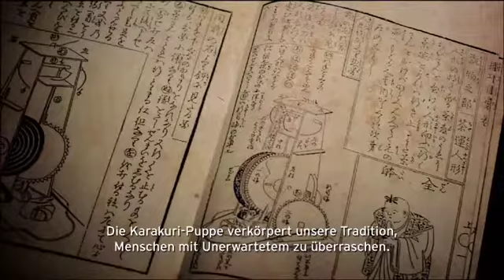Karakuri intelligentes Sitzsystem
Wie das Prinzip von hölzernen Robotern zum intelligenten Sitzsystem in unseren Mazda Modellen beigetragen hat? Unsere traditionellen japanischen Karakuri-Puppen verkörpern einen wichtigen Ansatz der Mazda-Philosophie: Menschen mit Unerwartetem zu überraschen. Für unser intelligentes Sitzsystem haben wir deshalb eine Mechanik entwickelt, mit der wir neue Standards in puncto Flexibilität setzen.

Mazda5: Kraftstoffverbrauch im kombinierten Testzyklus*: 8,3 - 5,2 l/100 km; CO2-Emissionen im kombinierten Testzyklus*: 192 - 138 g/km; CO2-Effizienzklasse**: E-B (Information über Kraftstoffverbrauch, CO2-Emission und Stromverbrauch gemäß Richtlinie 1999/94/EG:Kraftstoffverbrauch/CO2-Emissionen).

*Die angegebenen Werte wurden nach dem vorgeschriebenen Messverfahren (§ 2 Nrn. 5, 6, 6a Pkw-EnVKV in der gegenwärtigen geltenden Fassung) ermittelt. CO2-Emissionen, die durch die Produktion und Bereitstellung des Kraftstoffs bzw. anderer Energieträger entstehen, werden bei der Ermittlung der CO2-Emissionen gemäß der Richtlinie 1999/94/EG nicht berücksichtigt. Die Angaben beziehen sich nicht auf ein einzelnes Fahrzeug und sind nicht Bestandteil des Angebots, sondern dienen allein Vergleichszwecken zwischen den verschiedenen Fahrzeugtypen. Der Kraftstoffverbrauch und die CO2-Emission eines Fahrzeugs hängen nicht nur von der effizienten Ausnutzung des Kraftstoffs durch das Fahrzeug ab, sondern werden auch vom Fahrverhalten und anderen nichttechnischen Faktoren beeinflusst. CO2 ist das für die Erderwärmung hauptsächlich verantwortliche Treibhausgas. Abweichende Werte können sich in der Praxis auch durch Umwelteinflüsse, Straßen- und Verkehrsverhältnisse sowie Fahrzeugzustand, zusätzliche Ausstattung und Fahrzeugbeladung ergeben.

Weitere Informationen zum offiziellen Kraftstoffverbrauch und den offiziellen spezifischen CO2-Emissionen neuer Personenkraftwagen können dem "Leitfaden über den Kraftstoffverbrauch, die CO2-Emissionen und den Stromverbrauch neuer Personenkraftwagen" entnommen werden der auch an allen Verkaufsstellen und bei der Mazda Motors (Deutschland) GmbH, Hitdorfer Straße 73, 51371 Leverkusen unentgeltlich erhältlich ist.

** CO2-Effizienz, auf der Grundlage der gemessenen CO2-Emissionen unter Berücksichtigung der Masse des Fahrzeugs ermittelt.